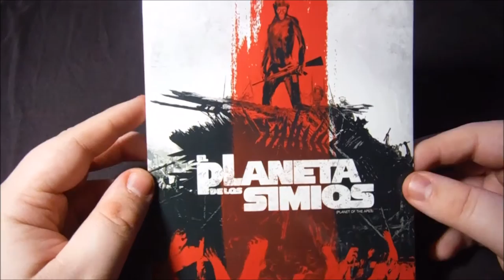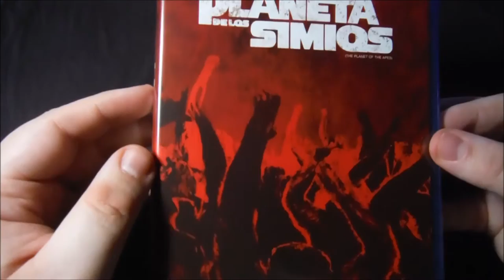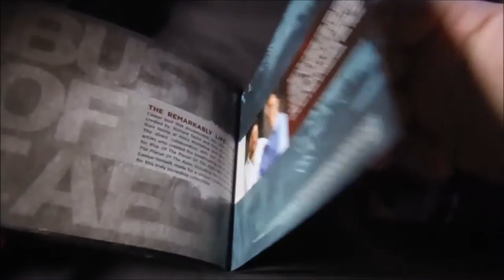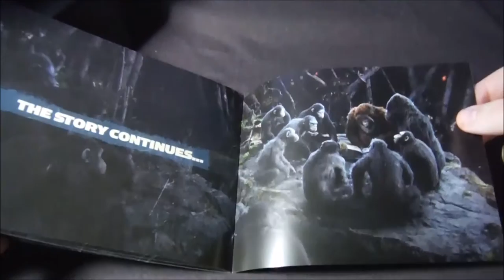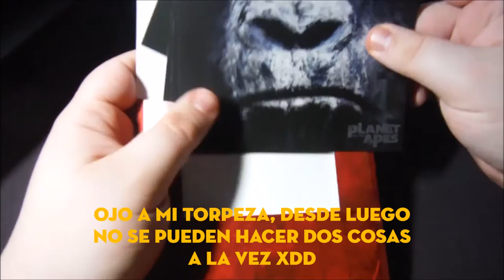UNBOX - Edición Busto César - Saga El Planeta de los Simios.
TITULO: UNBOX - Edición Busto César - Saga El Planeta de los Simios.